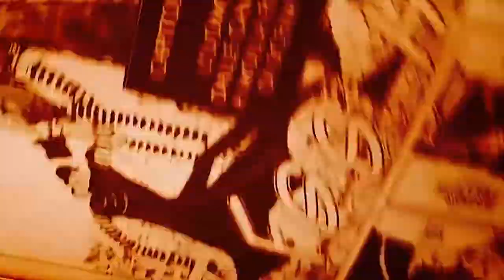#444 FOCUS ON: Sir Anthony Hopkins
Amici Recensiani!
Siamo al FOCUS ON di luglio!
Come sempre, ho chiesto a voi di indicarmi il nome di un attore, tra Telegram e Instagram, e quindi ho visto tutta la filmografia disponibile sulle piattaforme online!

Parliamo di Sir Anthony Hopkins!

INDICE
00:00 Inizio
00:28 Intro
01:52 Sir Anthony Hopkins
04:01 Un uomo in guerra, di Sergio Toledo 1990
06:48 Dracula di Bram Stoker, di Francis Ford Coppola, 1992
08:22 Quel che resta del giorno, di James Ivory, 1993
11:02 Morti di salute, di Alan Parker, 1994
12:56 Gli intrighi del potere - Nixon, di Oliver Stone, 1995
15:15 L'urlo dell'odio, di Lee Tamahori, 1997
16:58 Amistad, di Steven Spielberg, 1997
19:00 Vi presento Joe Black, di Martin Brest, 1998
21:18 Hannibal, di Ridley Scott, 2001
23:36 Red Dragon, di Brett Ratner, 2002
24:53 Patto col diavolo, di Alec Baldwin, 2007
26:24 Quella sera dorata, di James Ivory, 2009
28:03 Incontrerai l'uomo dei tuoi sogni, di Woody Allen, 2010
29:45 Il rito, di Mikael Håfström, 2011
31:58 Thor, di K.Branagh, 2011/Thor The Dark World, di A.Taylor, 2013/Thor Ragnarok, di T.Waititi, 2017
33:16 Passioni e desideri, di Fernando Meirelles, 2011
34:56 Hitchcock, di Sacha Gervasi, 2012
37:01 Il caso Freddy Heineken, di Daniel Alfredson, 2015
38:40 Premonitions, di Afonso Poyart, 2015
40:14 Go with Me, di Daniel Alfredson, 2015
42:13 Autobahn - Fuori controllo, di Eran Creevy, 2016
43:33 Transformers - L'ultimo cavaliere, di Michael Bay, 2017
45:02 I due papi, di Fernando Meirelles, 2019
46:02 Conclusioni

Vuoi vedere i film presenti su Amazon Prime Video?
-Un uomo in guerra (One Man's War), PRIME
-Il caso Freddy Heineken (Kidnapping Mr. Heineken), PRIME
-Go with Me - Sul sentiero della vendetta (Blackway), PRIME